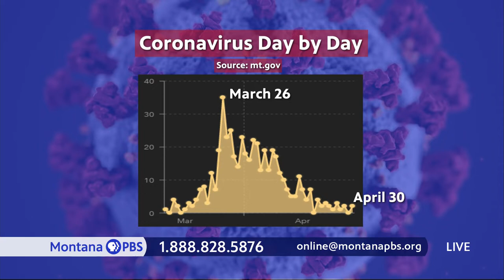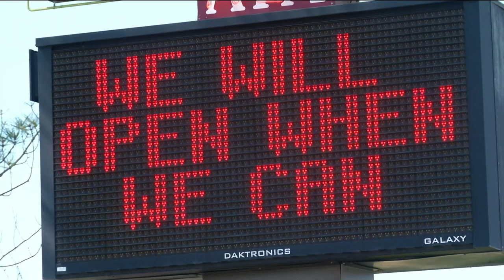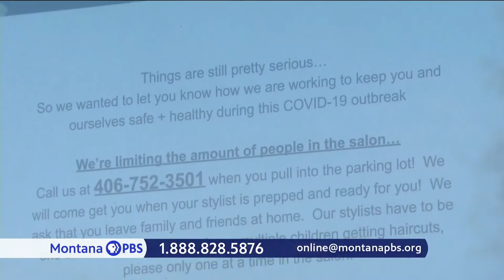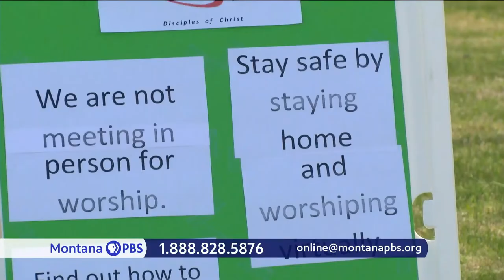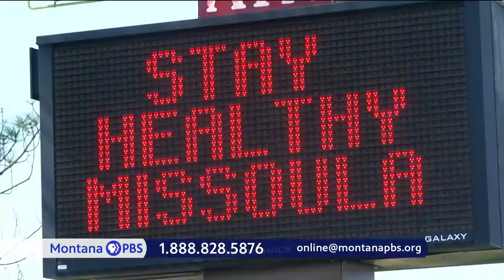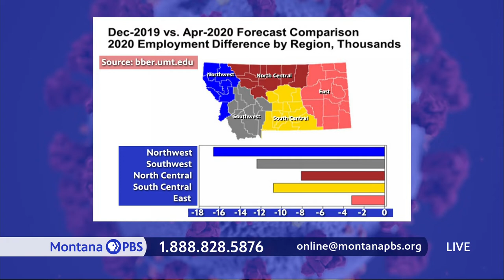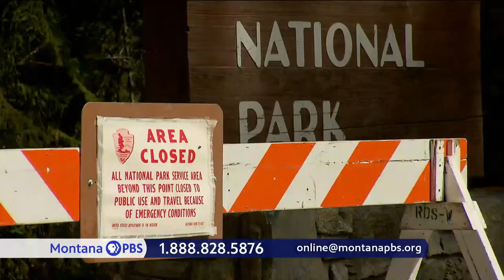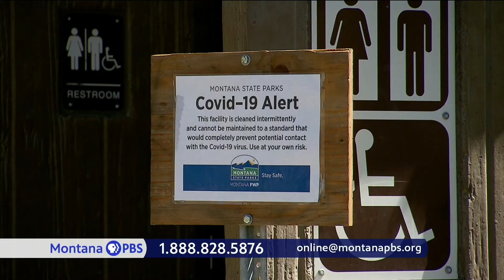APRIL 30: Answering Questions About Coronavirus | Ep. 6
During this special program, host John Twiggs will hold a conversation via video conference with Dr. Greg Holzman, State Medical Officer; Major General Matthew Quinn, Head of Governor’s Coronavirus Task Force; and Patrick Barkey, Director of the Bureau of Business & Economic Research. Twiggs will also host an interview with Governor Steve Bullock.

Gov. Steve Bullock included outdoor activities as “essential” during his stay-at-home directive. And Montanans listened. While national parks remain closed, Montana state parks are seeing a 60-percent visitor increase. With state campgrounds set to open Friday, Breanna McCabe shows us what park visitors can expect in the weeks ahead. Meanwhile, salons, restaurants and churches from across the state are navigating a phased reopening plan, but what does that mean for each entity individually? Jackie Coffin will check in with local businesses to see how they are planning to reopen, or remain closed, in light of these new directives.